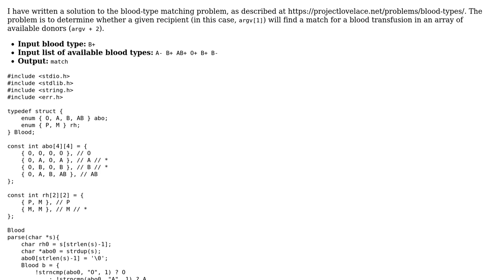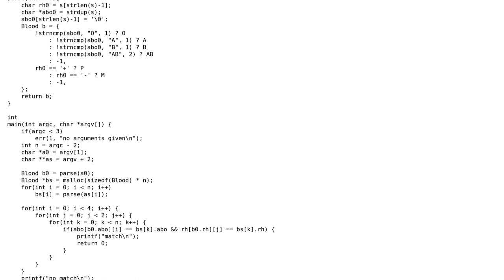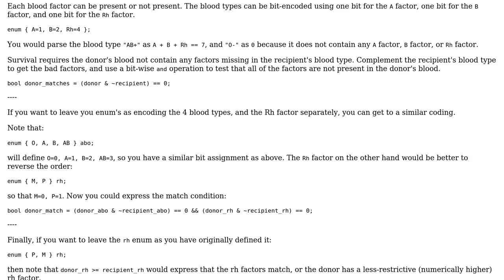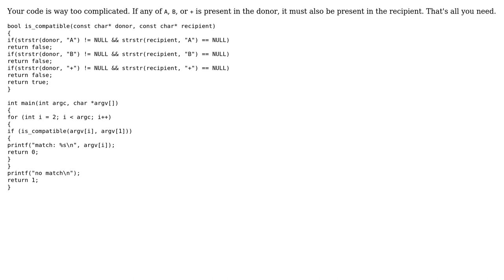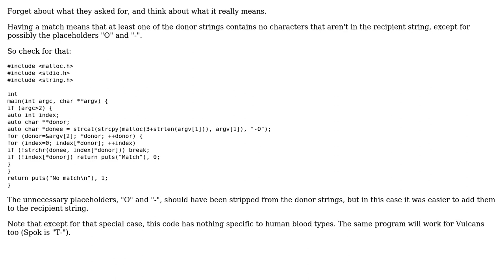Code Review: Match blood types in C (3 Solutions!!)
Code Review: Match blood types in C

With thanks & praise to God, and with thanks to the many people who have made this project possible! | Content (except music & images) licensed under CC BY-SA | Music | Images & others | With thanks to user Toby Speight user Ray Butterworth user Rainer P. user oleskiewicz user AJNeufeld and the Stack Exchange Network Trademarks are property of their respective owners. You are responsible for your own actions.